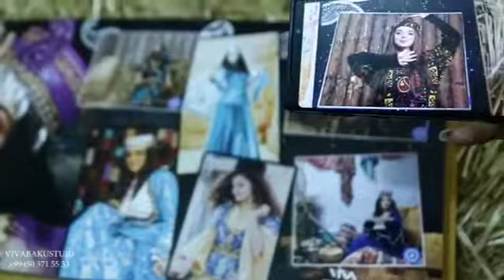Vinetka cemi 45 azn. 0503715533